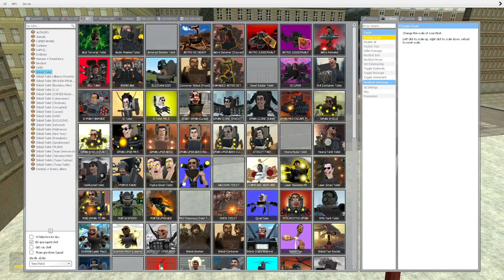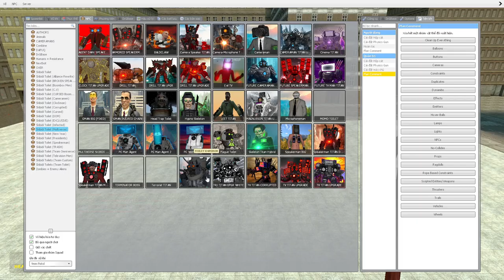skibidi toilet multiverse 87